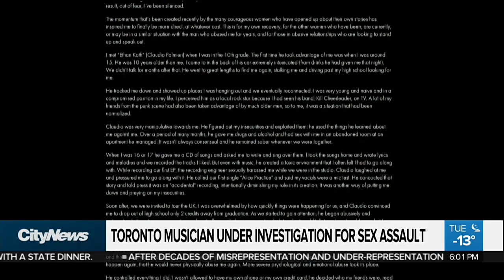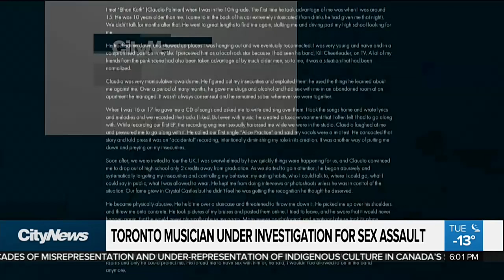Crystal Castles songwriter Ethan Kath being investigated by police sex crimes unit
Toronto police say musician Ethan Kath, the producer and songwriter for the band Crystal Castles, is being investigated by the Sex Crimes Unit. Amanda Ferguson with the latest on the investigation into the Toronto musician.